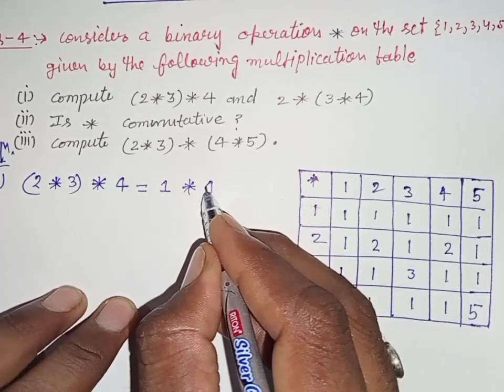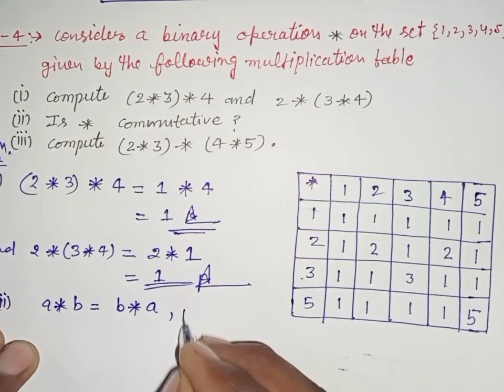NCERT MATH || CLASS 12th || Relation and Function || Chapter -1st || Ex- 1.4 || Q- 3,4 || BY DS SIR